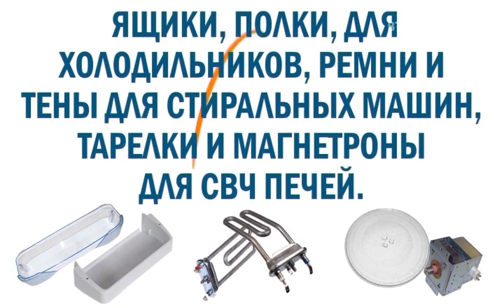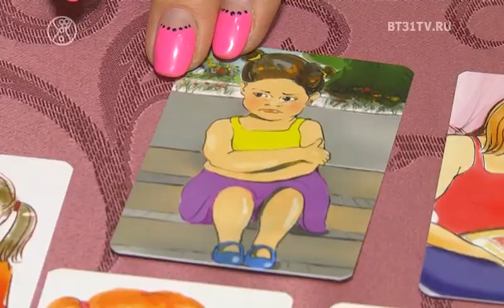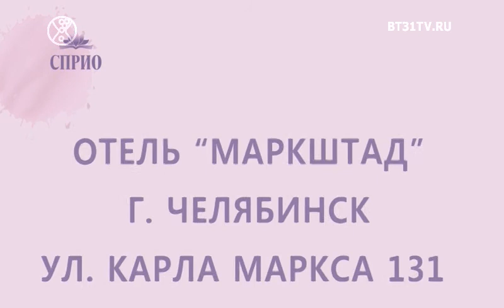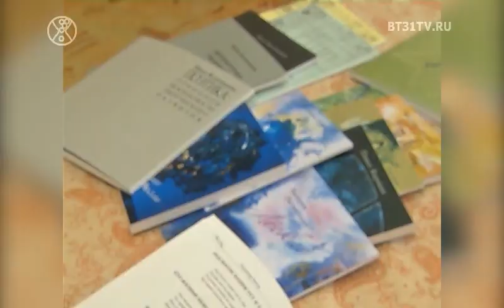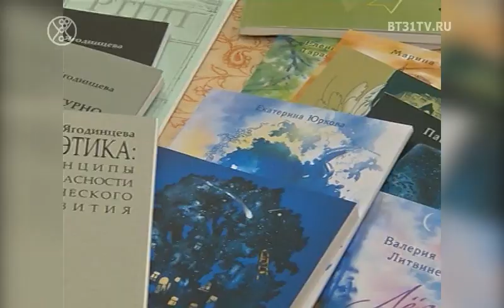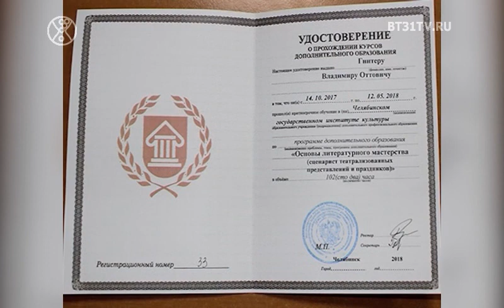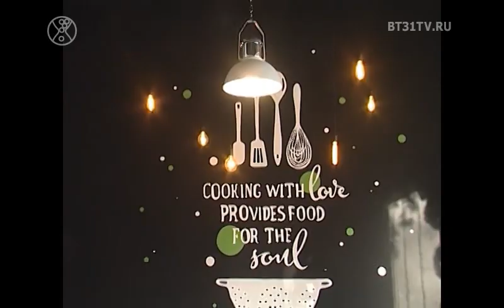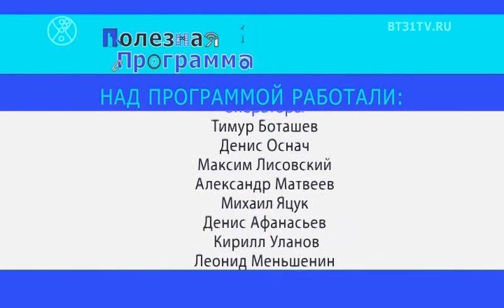Полезная Программа выпуск 167 (эфир от 04.06.2019)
Смотрите в этом выпуске:
Как быстро и правильно зарядить смартфон;
Мнение психолога Ирина Орда на тему конфликта "Отцы и дети";
Разводчик экзотических растений в Челябинске;
Владимир Гинтер - хобби: стихи и ландшафтный дизайн;
Мастер класс по приготовлению вегатерианской кухни.